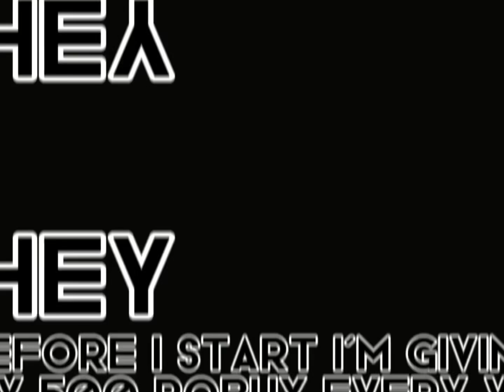OMGGG!!😍😍WIN OR LOOSE?🤤🤤9+ BIG WIN/BIG LOOSE OFFERS I GOT FOR MY PETS TODAY🥰🥰